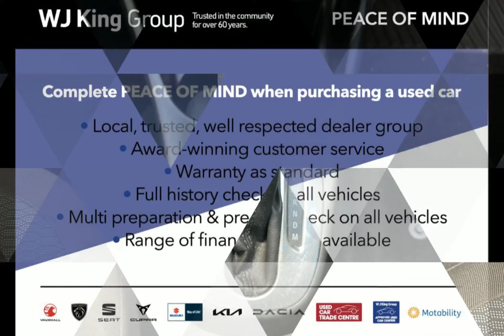WJ King are pleased to offer LV67LBG at an amazing price